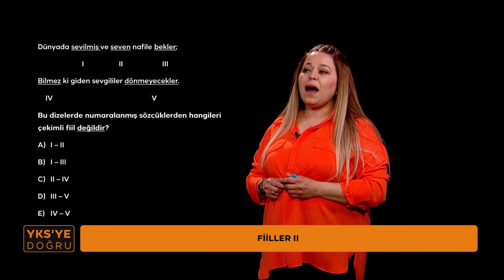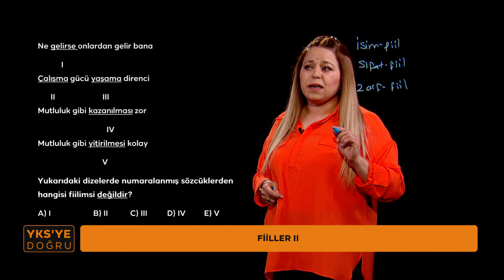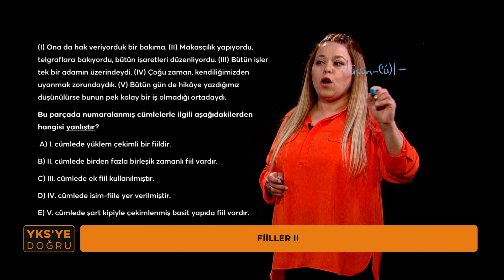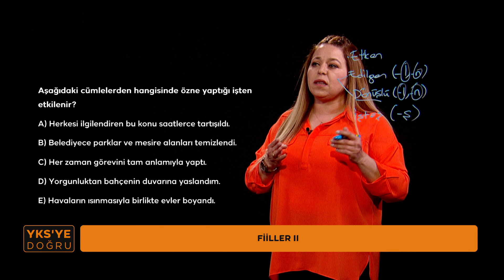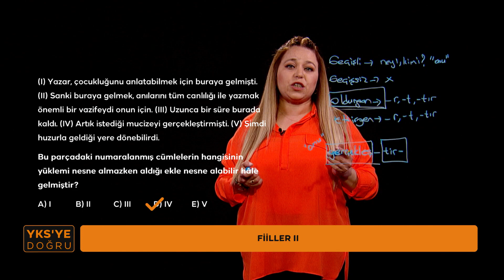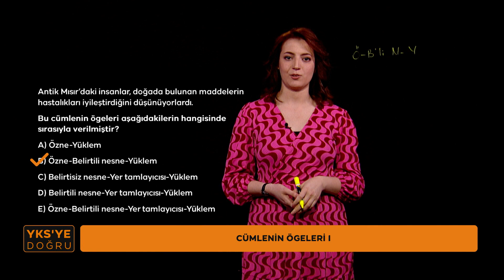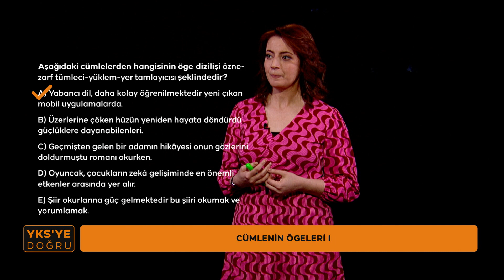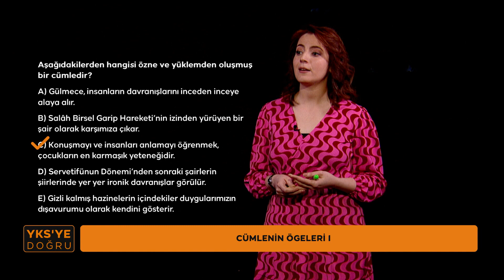YKS'ye Doğru Türkçe-7 (Fiiller II - Cümlenin Ögeleri I)